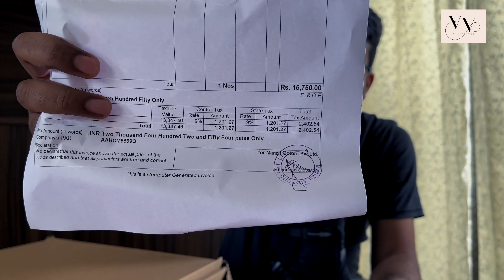Naye Shoes Ki Purchase & Upgrade